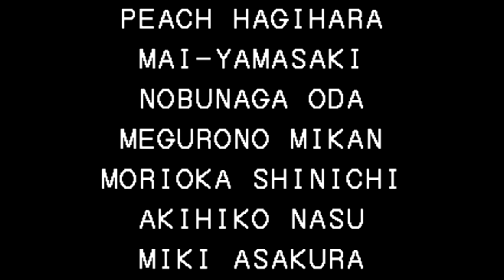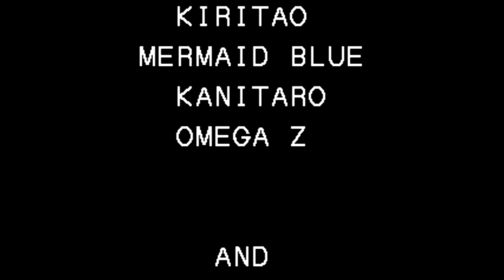Let's Play com o Amer: The King of Fighters '94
O exato momento que a SNK iniciou sua conquista do universo... Que durou cerca de dez anos...